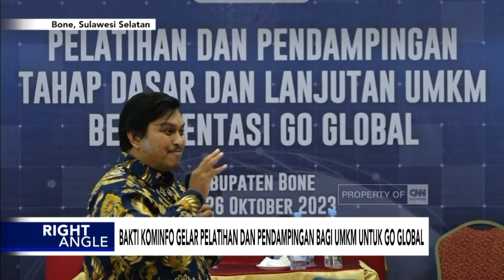Bakti Kominfo Gelar Pelatihan Dan Pendampingan Bagi UMKM Untuk Go Global - Right Angle